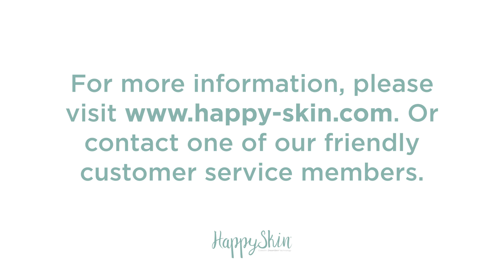Advice from One of Our Skin Experts - HappySkin Kids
One of resident Skin Experts George explains how to get the best out of your HappySkin purchase. He also explains how skin works and why we discourage the use of paraffin based creams whilst using our HappySkin clothing.

HappySkin® base layers are made with DreamSkin® technology, a unique polymer that’s been available on prescription for over a decade. Now, we’re making it available for everyone.

HappySkin® works just like healthy skin, by correcting the flow of moisture and regulating the temperature of the skin. That way, it’s never too warm or too cool.